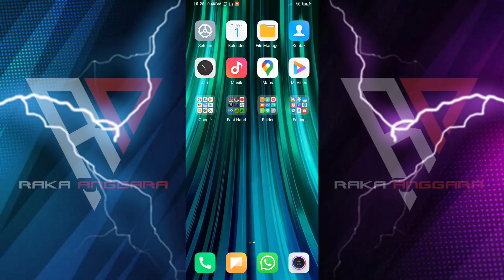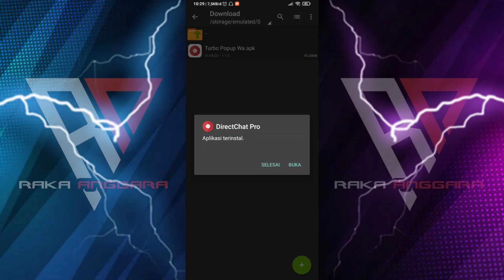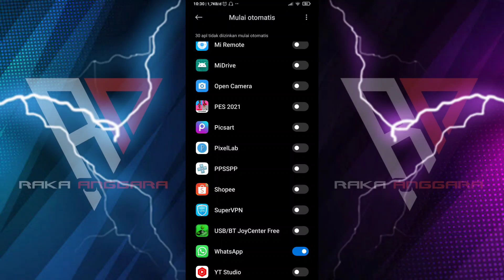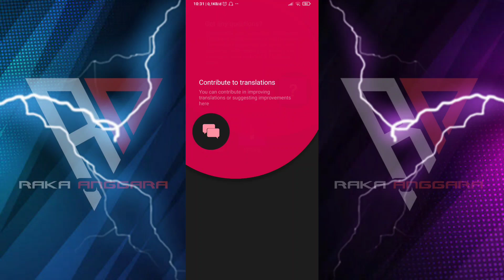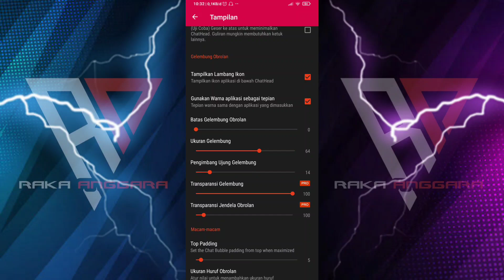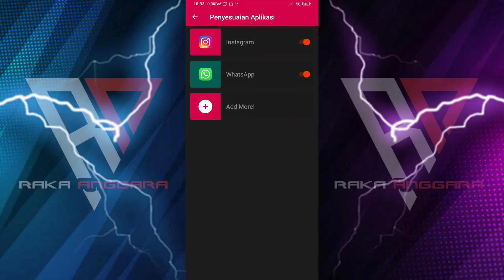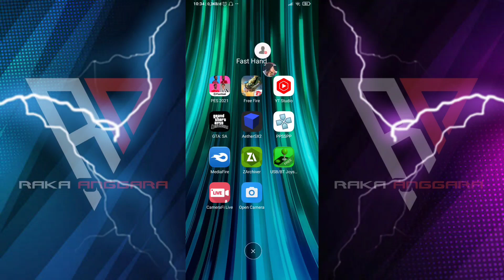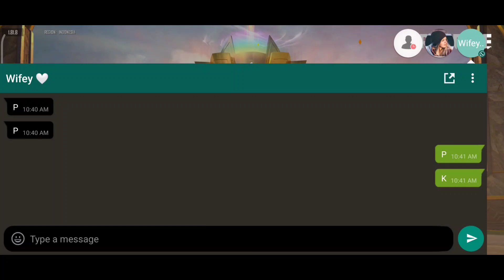GAME TURBO TERBARU V1.7.5 ALL DEVICE‼️BISA POP UP WA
Guyss...
Video kali ini membahas mengenai Aplikasi Game Turbo terbaru V1.7.5 All device. Game turbo ini bisa kalian download melalui link berikut ini :

Mengenai cara pemasangan aplikasi game turbo, fitur & tampilan Toolbox tersedia lengkap di pembahasan video ini.